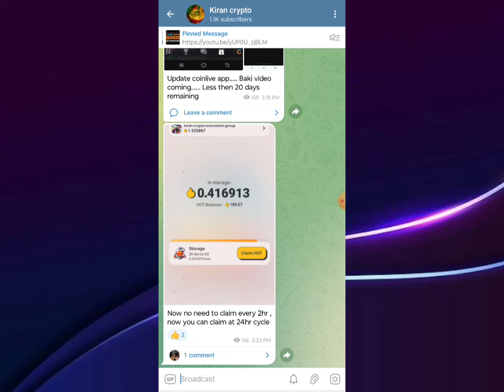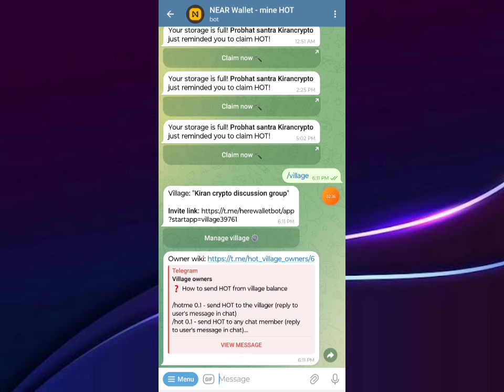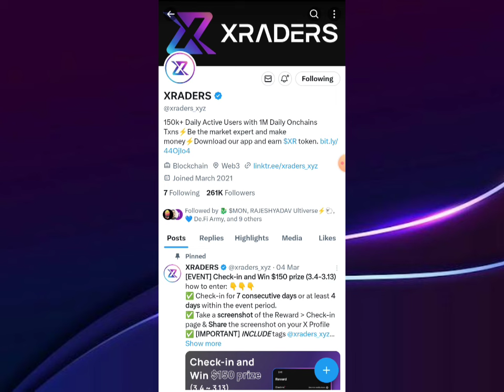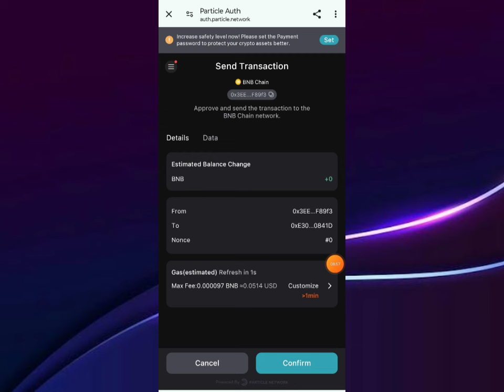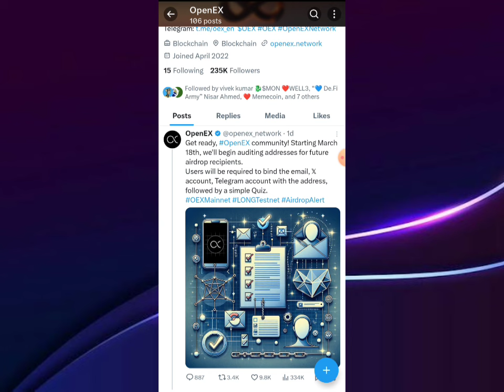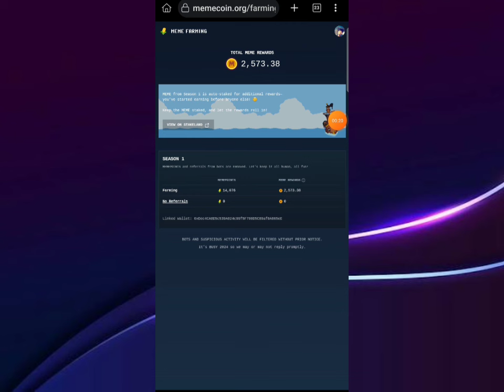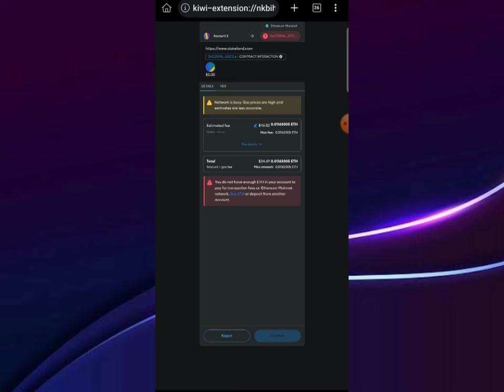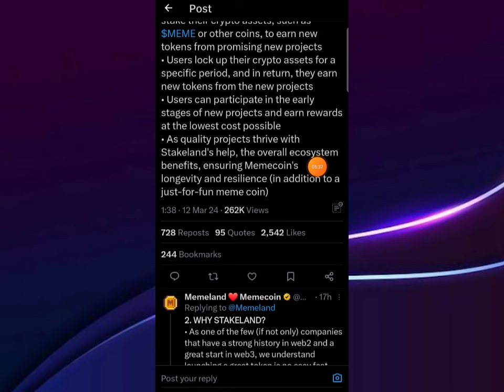Airdrop updates openex, coinlive, hot mining| Memeland Airdrop claim | crypto airdrops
Or search "Kiran crypto" on telegram

Coinlive airdrop
Crypto airdrop update
Here wallet update
Hot coin mining update
Memecoin
Memeland airdrop claim
Openex kyc verification
Openex testnet
Stakeland meme